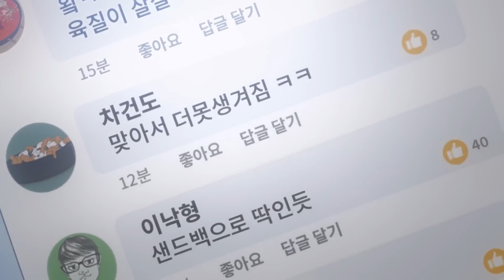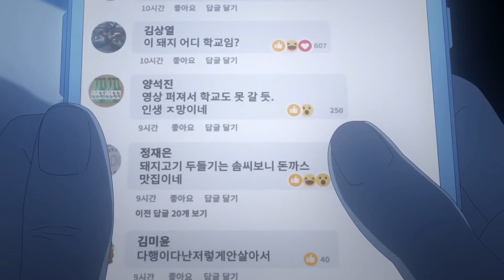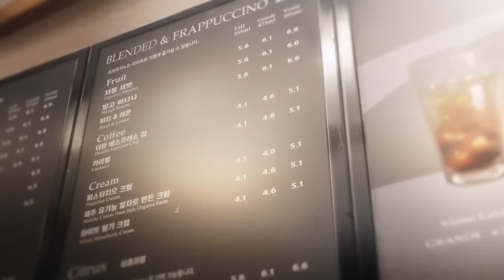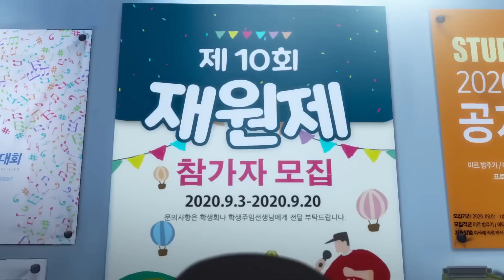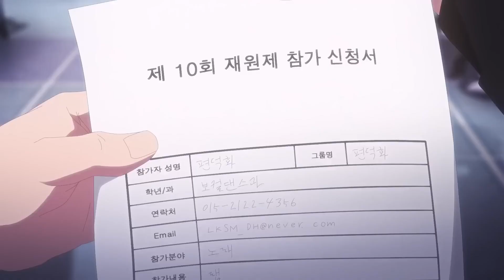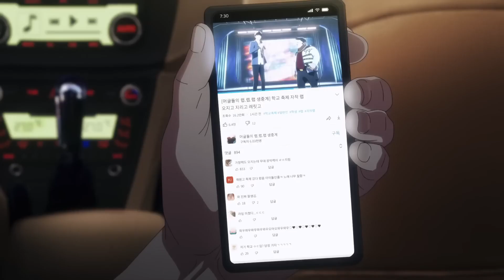Fat LOSER Turns HANDSOME Overnight|Anime Recap